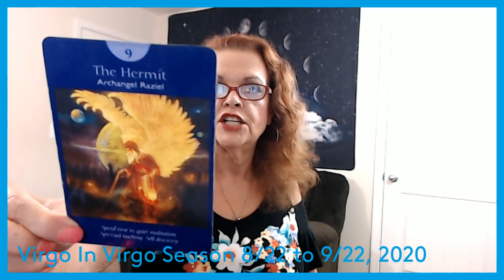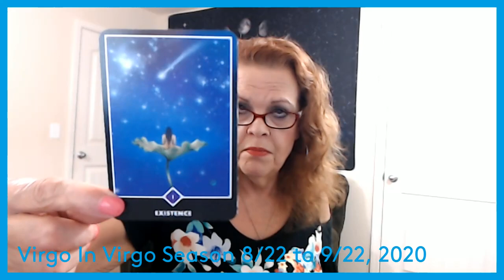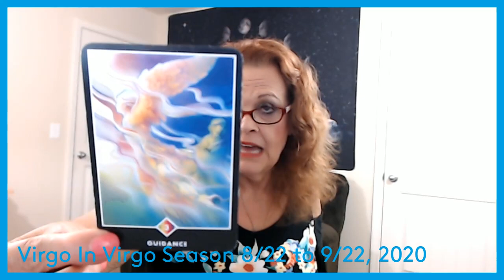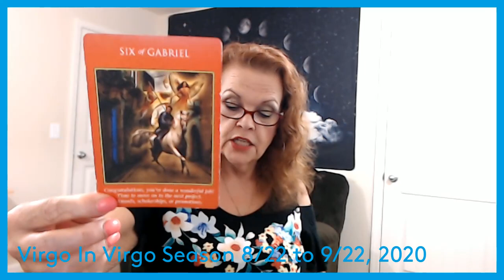Virgo in Virgo Season August 22 to September 22, 2020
I am an intuitive channeler!  I open myself to my Higher Power and receive messages for someone out there!